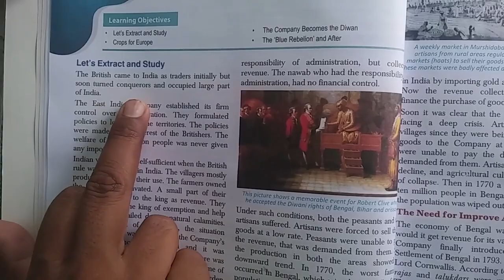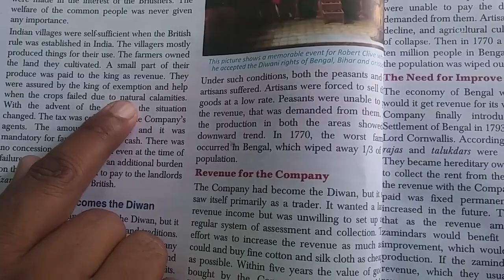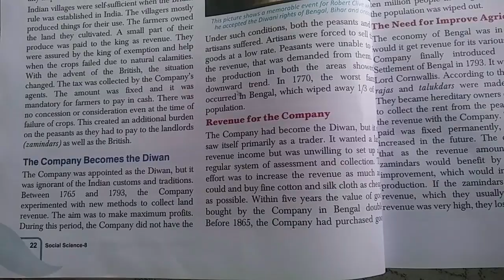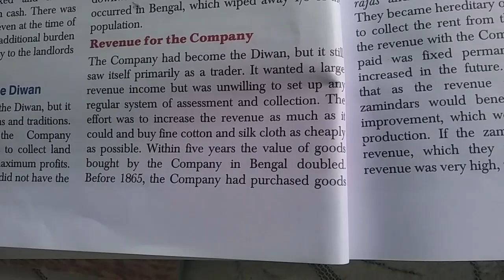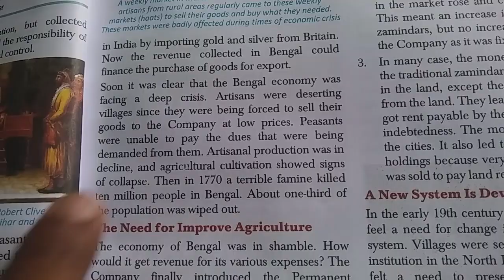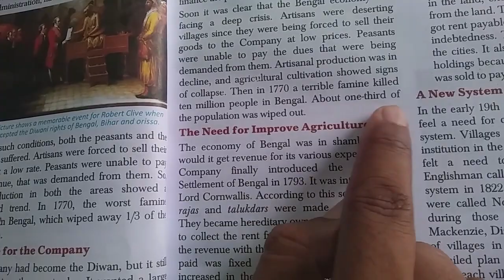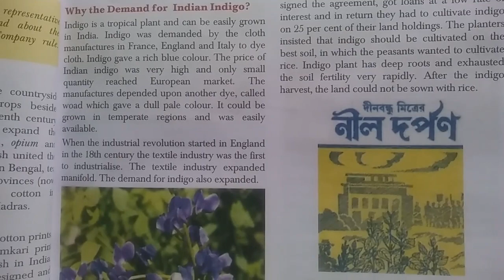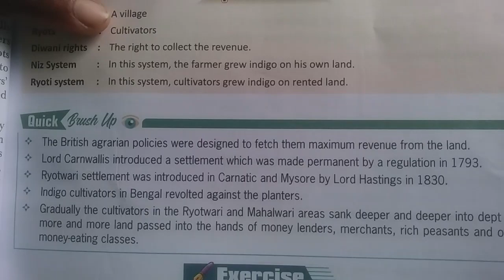MPS | Class 8 - History - Chapter : 3 | Online Class